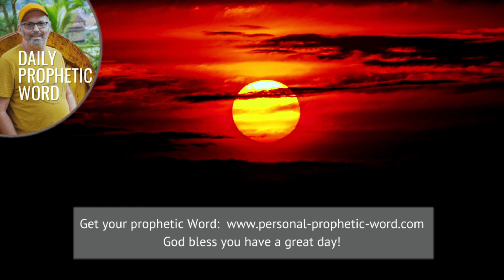Daily Prophetic Word 29 January 2024 Word 5